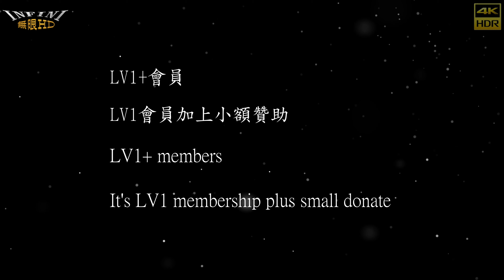【無限HD】Devil Girls 16(4K 60p)@大潭三王會 新興宮開基斗六媽【2022 全球百大舞團 The 100 Dancers】